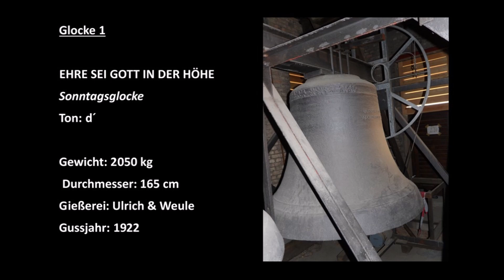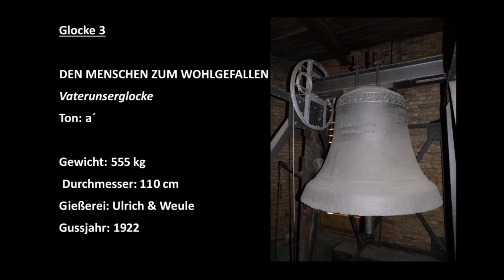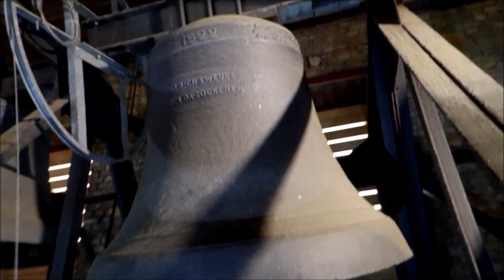Berlin-Karlshorst (B) Glocken der Kirche zur frohen Botschaft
Es läuten die drei Eisenhartgussglocken der Ev. Kirche Zur frohen Botschaft in Berlin-Karlshorst.

d´-fis´-a´

Glocke 1
Sonntagsglocke
Ton: d´
Gewicht: 2050 kg
Durchmesser: 165 cm
Gießerei: Ulrich & Weule, Bockenem
Gussjahr: 1922
Inschrift: EHRE SEI GOTT IN DER HÖHE

Glocke 2
Totenglocke
Ton: fis´
Gewicht: 1040 kg
Durchmesser: 130 cm
Gussjahr: 1922
Inschrift: FRIEDEN AUF ERDEN

Glocke 3
Vaterunserglocke
Ton: a´
Gewicht: 555 kg
Durchmesser: 110 cm
Gussjahr: 1922
Inschrift: DEN MENSCHEN ZUM WOHLGEFALLEN

Die Glocken sind mit denen der benachbarten St.-Marien-Kirche abgestimmt und läuten gemeinsam den Sonntag ein.

Mein Dank gilt Pfr. Dusdal für das Aufsperren der Kirche und das Sonderläuten, sowie Ferdninand für das Begleiten und das Schalten der Glocken (zum DEKT 2017 in Berlin)
MIT DIESEM VIDEO WÜNSCHE ICH EINEN BESINNLICHEN UND GESEGNETEN KARFREITAG!